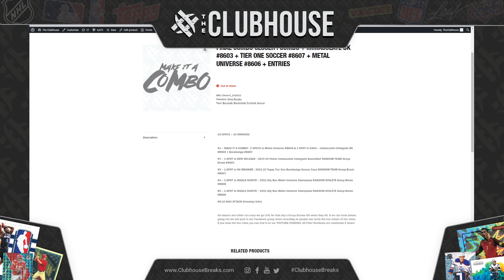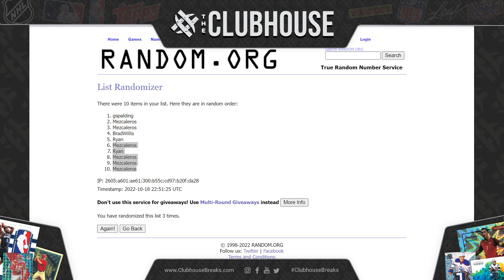FINAL COMBO CLOSER : COMBO + Immaculate BK #8603 + Tier One Soccer #8607 + Metal Universe #8606